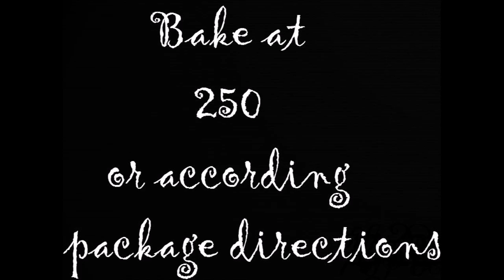Polymer clay decorated shell pendant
Soon available in my Etsy store!